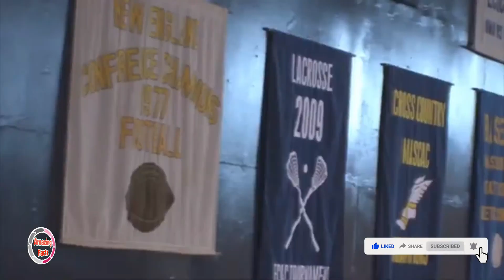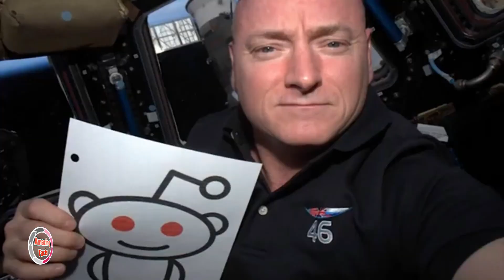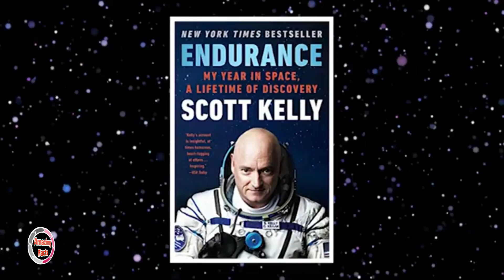Scott Kelly Returned From 340 Days In Space And Suffered From Pain, Fever And Nausea